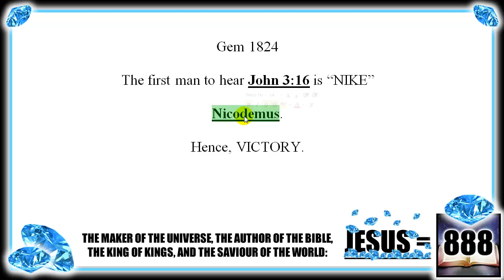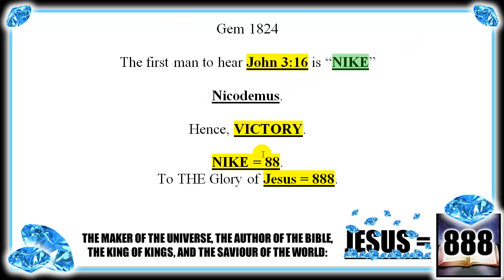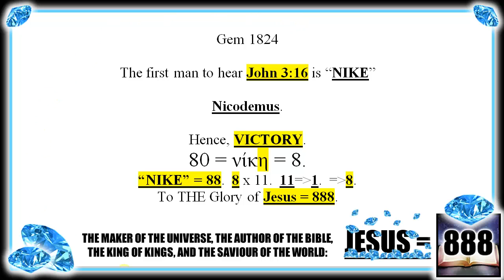Gem 1824: -NIKE- and The First Person Jesus Spoke John 3:16 to.